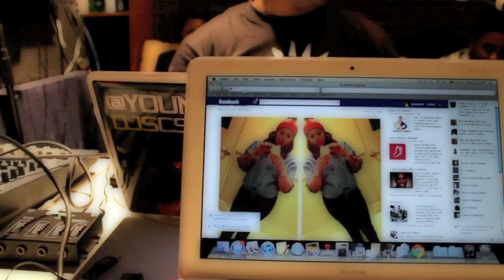Happy Holidays From Suspect Radio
Thank you guys for watching show happy holidays :)